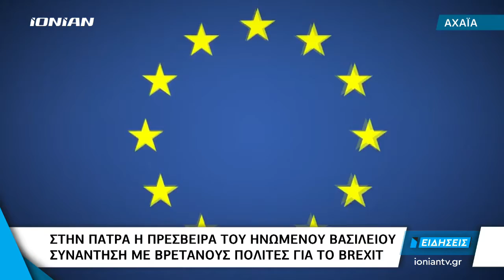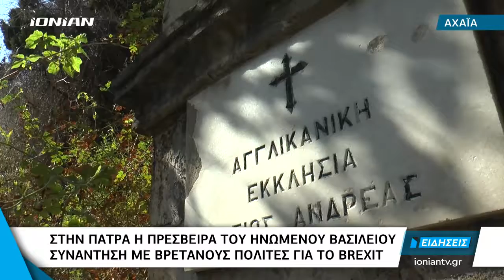Αχαϊα | Στην Πάτρα η πρέσβειρα του Ηνωμένου Βασιλείου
Συνάντηση με Βρετανούς που ζουν στην Πάτρα είχε η πρέσβειρα του Ηνωμένου Βασιλείου στη χώρα μας, Kate Smith, για τις επιπτώσεις του Brexit. Η κυρία Σμιθ μίλησε αποκλειστικά στην κάμερα του ΙΟΝΙΑΝ για τις ανησυχίες των ομοεθνών της που ζουν στη χώρα μας, εκφράζοντας την αισιοδοξία της ότι δε θα δημιουργηθούν αναταραχές στην καθημερινότητα και την εργασία τους…